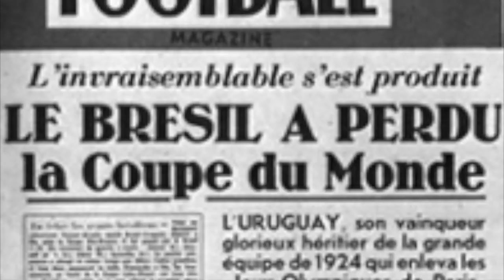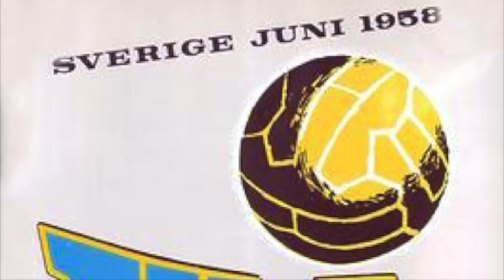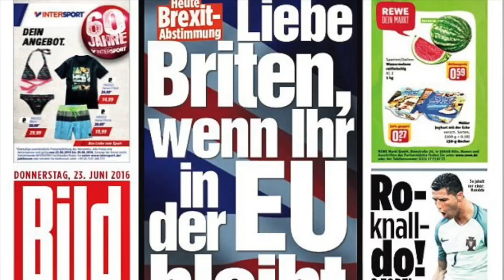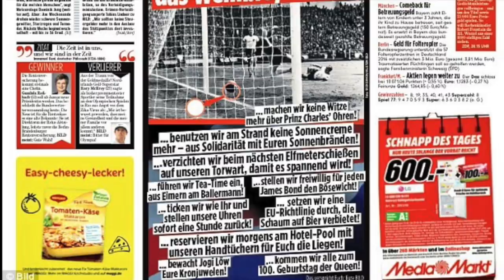10 MATCHS LÉGENDAIRES DE LA COUPE DU MONDE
La Coupe du monde de football arrive à grands pas ! C'est l'occasion de faire une rétrospective sur 10 matchs qui auront particulièrement marqué cette compétition mythique !

Retrouvez-moi aussi sur Snapchat !

Musiques :
Uppermost - Flashback
Shakira - Waka Waka (This Time for Africa) (feat.Freshlyground) (The official 2010 FIFA World Cup Song)
Bellini - Samba de Janeiro (Club Mix)
Nicky Jam - Live It Up (Official Song 2018 FIFA World Cup Russia) (feat. Will Smith & Era Istrefi)